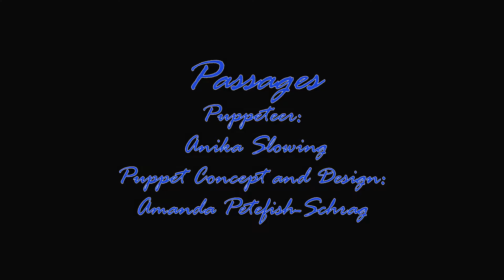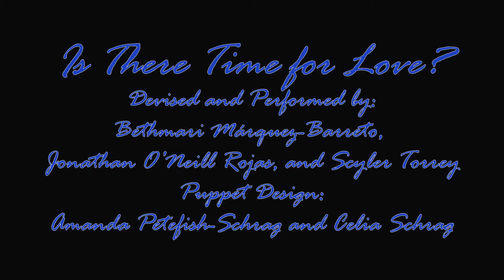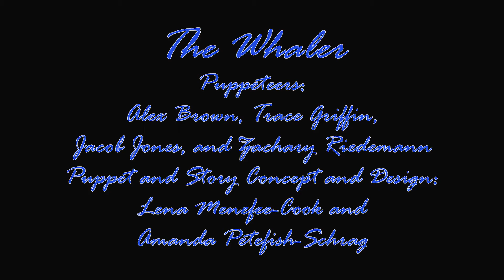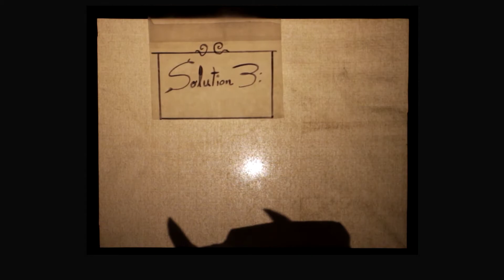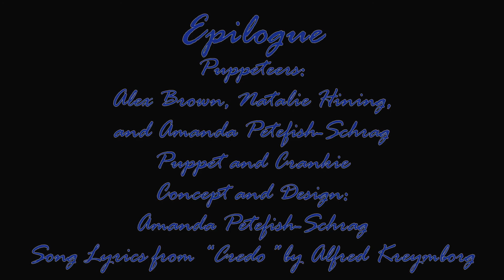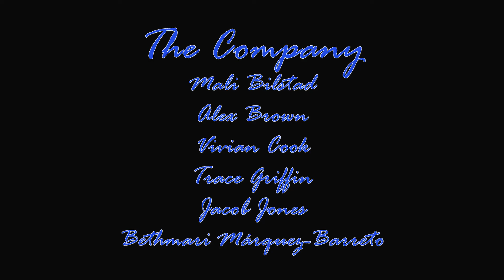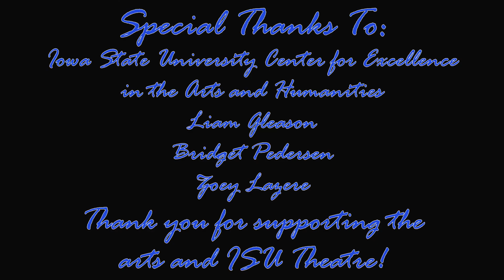Of the Deep Production Video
What does it mean when a massive whale carcass washes up on the shore of a coastal town? Created by members of the ISU Theatre community, this series of short shadow-puppet films reflects on the consequences and complexities of environmental crisis.